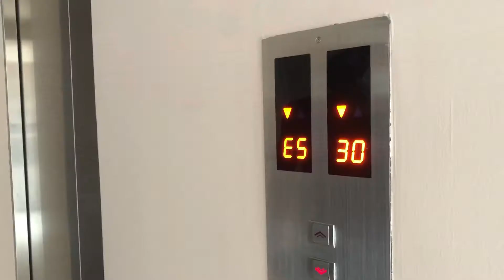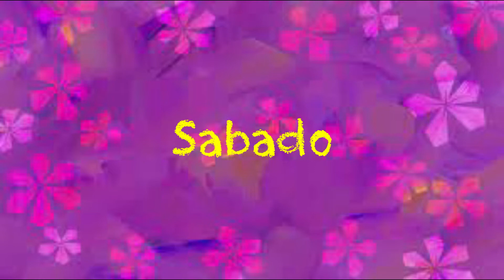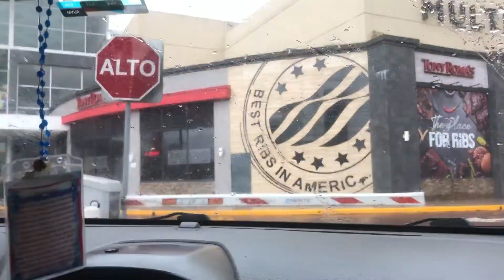Una semana conmigo | random xd | A week in the life random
Esto es lo que hago en una semana random de mi vida: pinto canvas, salgo a caminar, voy a comprar cositas xd y paso el rato con mis amigas
This is what I do in a random week of my life: I paint canvas, I go for a walk, I go buy things xd and I hang out with my friends

Apoya al canal haciendo tu orden de YESSTYLE atrás vez de este